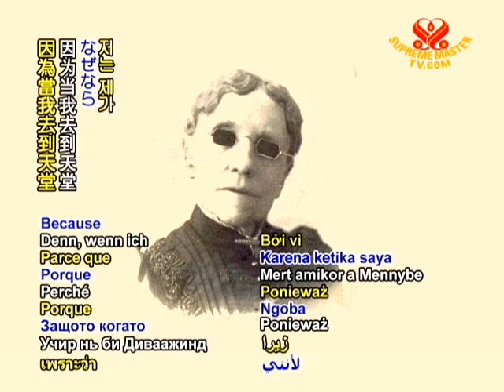TODAY IN HISTORY - Birthday of Ms. Frances Jane Crosby - 24 Mar 2011